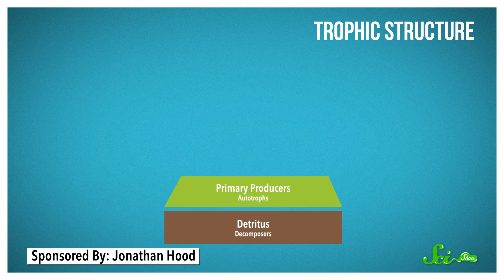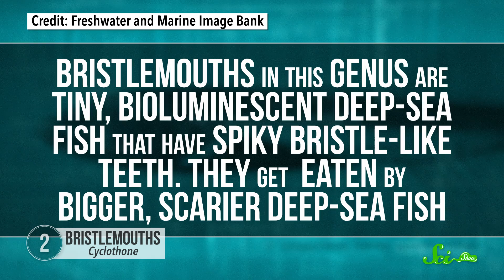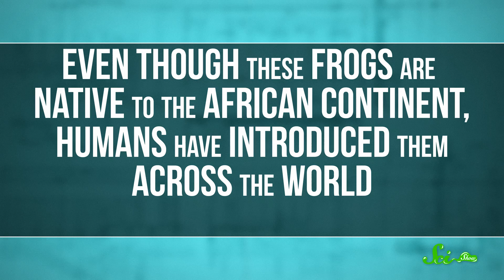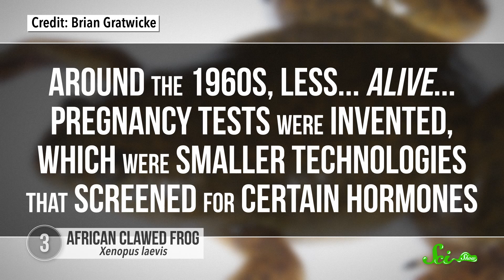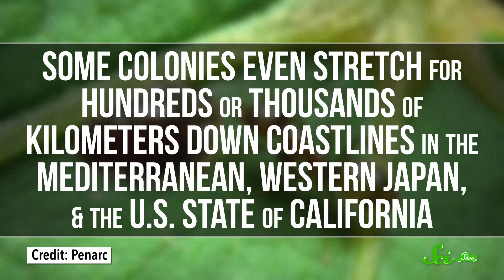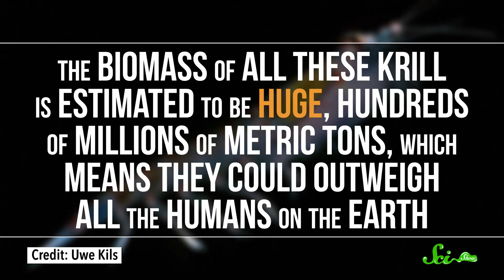The 9 Most Abundant Animals in The World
Are you curious what the most common animals in the world are? Check out these nine abundant animals that help support the food chain in their ecosystems! Join Olivia Gordon for a fun new episode of SciShow!